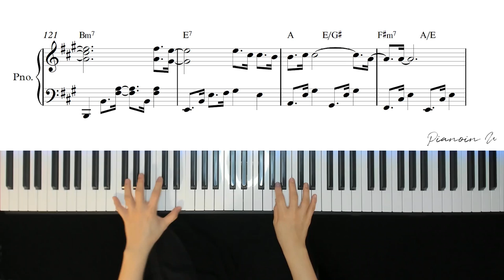벚꽃 엔딩 (Cherry Blossom Ending)_버스커 버스커 (Busker Busker) / Piano Cover / Sheet